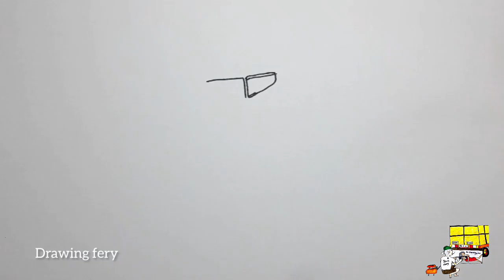truk kontainer pecah ban - cara menggambar truk oleng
Channel yang khusus membahas tutorial menggambar dan mewarnai kendararaan mobil motor maupun pemandangan
Untuk semua kalangan semua usia dari anak anak sampai dewasa , dari tutorial , trik ,cara mennggambar yang dapat di lakukan di kertas menggambar
Juga cocok untuk tugas sekolah anak anak

A channel that specifically discusses tutorials for drawing and coloring motorbikes and landscapes For all people of all ages from children to adults, from tutorials, tricks, how to draw that can be done on drawing paper Also suitable for children's school work

バイクや風景を描いたり色を塗ったりするためのチュートリアルについて具体的に説明しているチャンネル チュートリアル、トリック、描画紙で行うことができる描画方法から、子供から大人までのすべての年齢のすべての人々のために 子供の学校の仕事にも適し

 alat alat yang di perlukan : pensil 2b pena spidol warna pensil warna dan lampu penerang
simpel bukan ?
ayo menggambar teman"

 how to draw,wie man zeichnet,hoe te tekenen,come
easy drawing